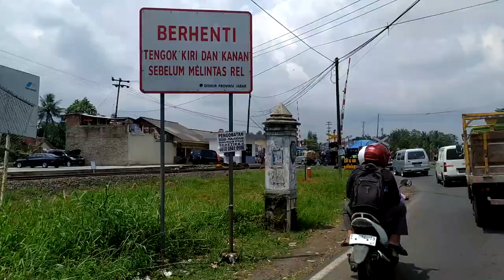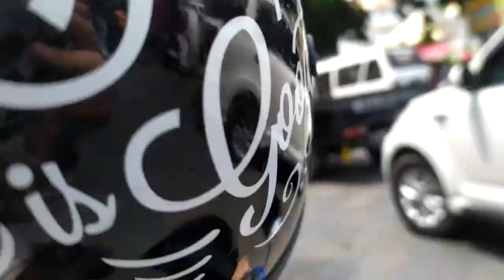VLOG BANJAR GOES TO TASIKMALAYA || BUKAN DI HARI LIBUR!! || DADAHA ADEM BANGET!!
Hallo gaisss

Baru banget pulang sekola ini kita langsung berangkat tasik ajaa..